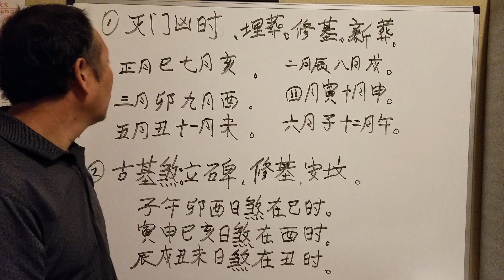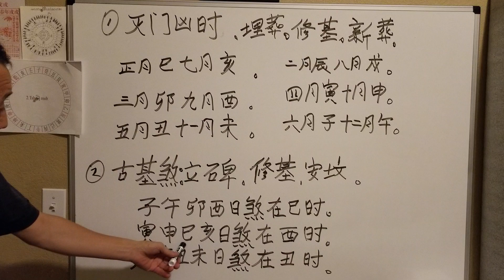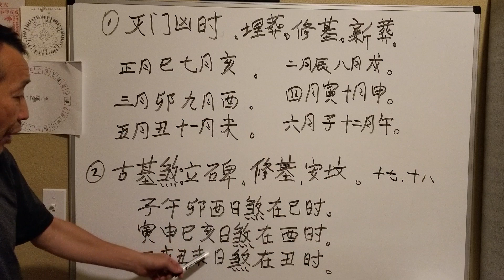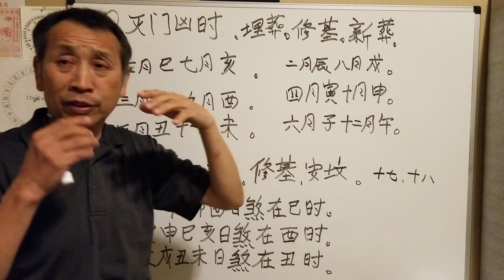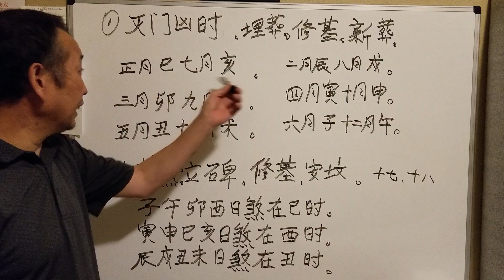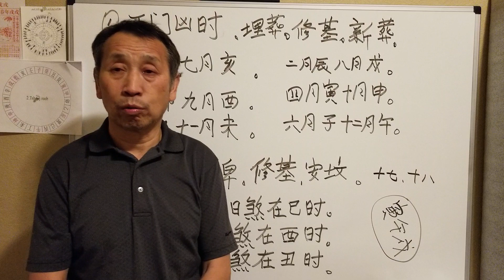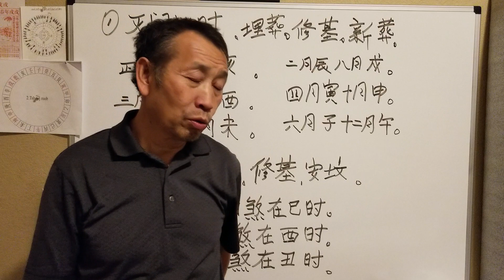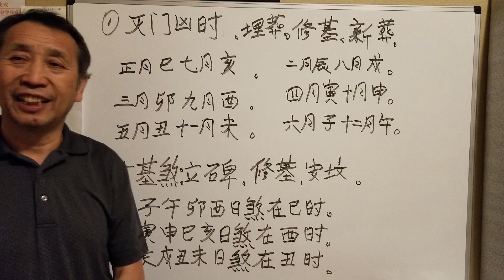qhia looj mem kev saib caij nyoog fau ntxas parst 8